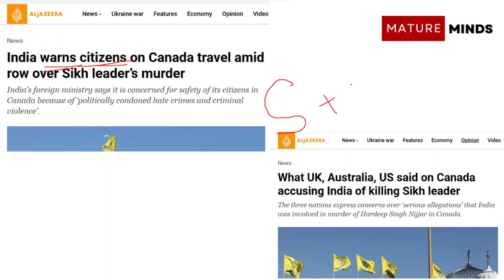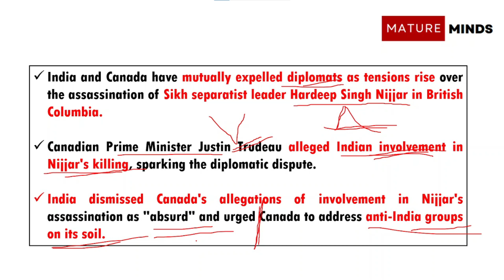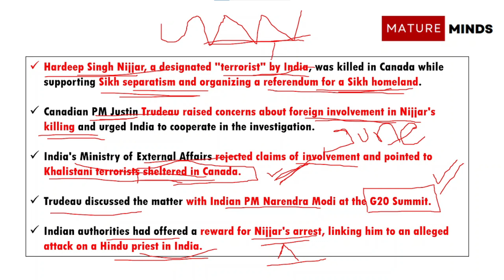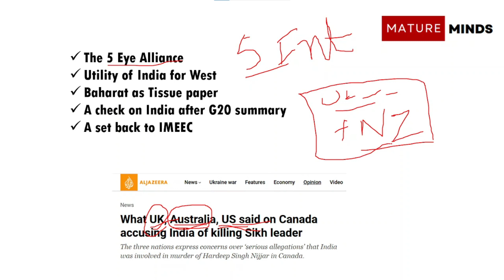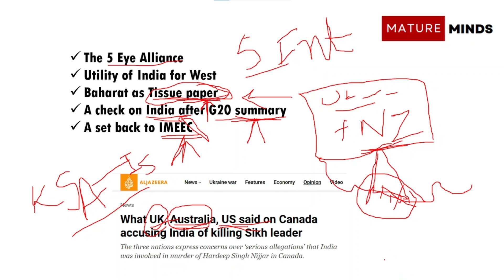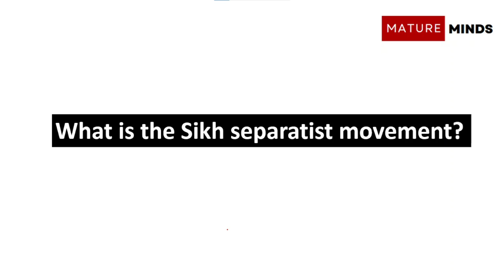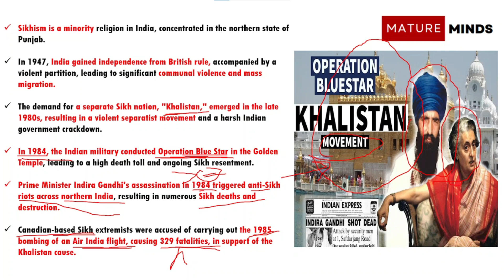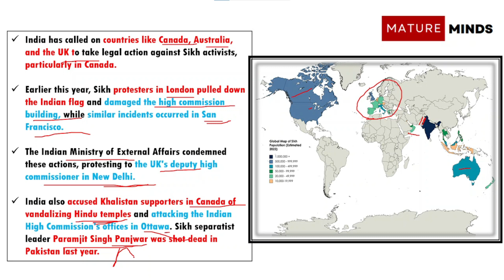The Shocking Truth Revealed: What is happening b/w India and Canada | Nijjar | Modi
Video Chapters

0:00 Introduction of the Issue
1:06 Subscribe
1:37 The News
2:18 The Tension between India and Canada
4:19 What triggered the tension?
7:11 How did India Respond?
8:45 International Stake and Response
13:02 Who was Hardeep Sigh Nijjar?
15:38 What is the Sikh Separatist Movement?
17:44 Is the movement still active?
19:02 How strong is the movement outside India?

What triggered the tensions?

Nijjar, 45, was shot dead outside a Sikh temple on June 18 in Surrey, a Vancouver suburb with a large Sikh population, three years after India had designated him as a “terrorist”.

Nijjar supported the demand for a Sikh homeland in India’s northern state of Punjab, the birthplace of the Sikh religion, which borders Pakistan. He was reportedly organising an unofficial referendum in India for an independent Sikh nation at the time of this death.

Trudeau on Monday said any involvement of a foreign government in the killing of a Canadian citizen was “an unacceptable violation of our sovereignty”.

On Tuesday, India’s Ministry of External Affairs (MEA) said allegations of India’s involvement in any act of violence in Canada are “absurd and motivated”.

It said the “unsubstantiated allegations” sought to shift focus away from “Khalistani terrorists and extremists who have been provided shelter in Canada”.

Who was Hardeep Singh Nijjar?

Here is what is known about Hardeep Singh Nijjar, the man at the centre of the India-Canada row.

Nijjar was born in 1977 in Jalandhar district in India’s northern state of Punjab and moved to Canada in 1997, where he worked as a plumber, according to the Khalistan Extremism Monitor of the New Delhi-based independent Institute for Conflict Management.

He was initially associated with the Babbar Khalsa International (BKI) Sikh separatist group, according to India’s counter-terrorist, National Investigation Agency. New Delhi has listed BKI as a “terrorist organisation” and says it is funded by Pakistan’s Inter-Services Intelligence (ISI) spy agency, a charge Islamabad denies.
Nijjar later became chief of the Khalistan Tiger Force (KTF) group and was “actively involved in operationalising, networking, training and financing” its members, according to a 2020 Indian government statement.

New Delhi officially categorised him as a “terrorist” in the same statement, saying he was involved in “exhorting seditionary and insurrectionary imputations” and “attempting to create disharmony among different communities” in the country.

For supporters demanding a so-called independent Sikh state of Khalistan, Nijjar was a prominent leader and a strong voice for the cause.

He was elected head of the Guru Nanak Sikh Gurudwara, a Sikh place of worship, in Surrey, the Vancouver suburb where he lived. He held that position at the time of his death.

Nijjar was shot dead outside the same gurudwara on the evening of June 18.

Hundreds of people protested outside the Indian consulate in Vancouver after his murder, alleging foreign hands were involved in his death, local media reported at the time.